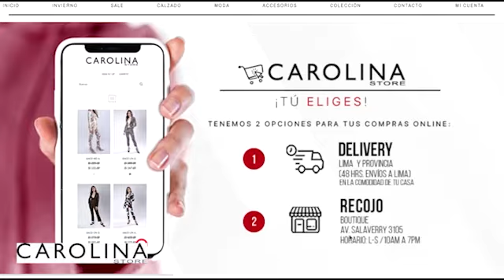ORGULLO PERUANO🚨“Canción sin nombre”, aclamada película peruana se estrena en EEUU de forma virtual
🚨 “Canción sin nombre”, la aclamada película peruana de MelinaLeón fue estrenada en EEUU de manera virtual